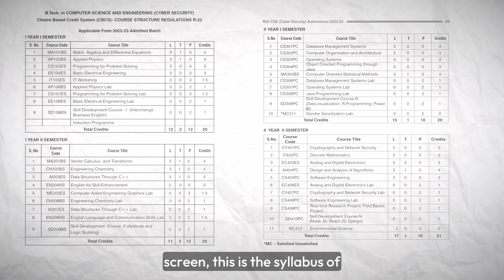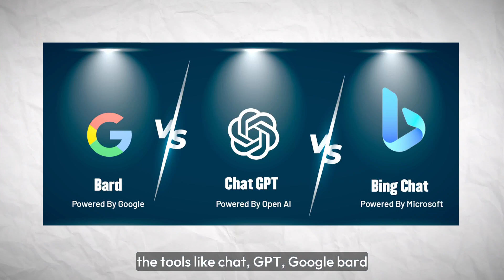CSE vs ALL Branches | What is Best? | Jobs? | Syllabus | Future Scope | Avoid Big Mistake ⚠️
Hey friends, i am @AkashStar i.e "Akash Kandukuru"
i make videos that you would never wanna miss watching!

Sources:-
🚀 Syllabus :

In the following video, I have shared with you a very basic overview of the Computer Science and Engineering Branch. I've shared all the surface-level stuff like "4-year B.Tech Syllabus, Placements and Package, Future Scope & few important tips."

✂️EDITING SOFTWARE: Lots of Love and Davinci Resolve 18.5

SHARE if you found any value 🔗

ts eamcet results,
ts eamcet,
eamcet results 2023,
eamcet results 2023 date,
eamcet results 2023 ap,
eamcet results,
eamcet results 2023 ts,
eamcet results 2023 link,
eamcet results 2023 live,
eamcet results live,
eamcet response sheet 2023,
eamcet results 2023 ts link,
eamcet results 2023 link download,
eamcet results 2023 date ts,
eamcet results with name,
eamcet results 2023 with name,
telangana eamcet 2023,
telangana eamcet result,
telangana eamcet result date,
telangana eamcet,
telangana eamcet results 2023,
telangana eamcet phalithalu,
telangana eamcet results 2023 link,
telangana eamcet result live,
telangana eamcet result link,
telangana eamcet 2023 exam date,
telangana eamcet ranks,
telangana eamcet key,
telangana eamcet hall ticket download 2023,
telangana eamcet date,
eamcet marks vs rank 2023,
eamcet marks vs rank,
eamcet marks vs rank 2023 ts,
eamcet marks vs rank 2023 in telugu,
eamcet marks wise rank analysis,
eamcet marks vs rank 2022,
eamcet marks and rank 2023,
eamcet marks vs college,
eamcet marks vs rank 2023 telangana,
eamcet marks,
eamcet marks calculation,
eamcet marks vs rank 2023 ap,
eamcet marks vs rank 2022 ts,
eamcet marks vs rank 2022 ap,
eamcet colleges list according rank,
eamcet colleges,
eamcet colleges in Hyderabad,
Akash Star,top eamcet colleges in ts,ap,what is aiml,artificial intelligence and machine learning,career,jobs,future scopre,placements,internship,cmr,what is cse,cse or other speacialisation,computer science engineering subjects,careers in computer science engineering,what is better cse or ece,it,CS with specialization,artificial intelligence,computer engineering,engineering branches and their scope,eamcet top colleges,top eamcet colleges in hyderabad,csm,ts ap